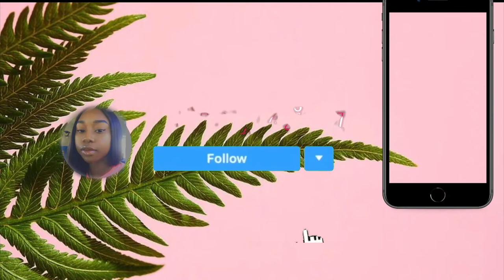LIFE AT PENN STATE!!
Leave down below any other vids y'all would like to see. ❤️